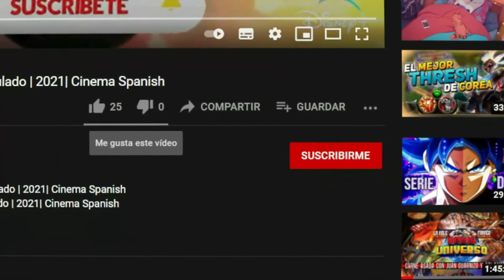Escape The Undertaker Netflix Tráiler Oficial Español | 2021| Cinema Spanish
¿Podrá The New Day sobrevivir a las sorpresas en la tenebrosa mansión del Undertaker? En este especial interactivo de la WWE, tú decides su destino.